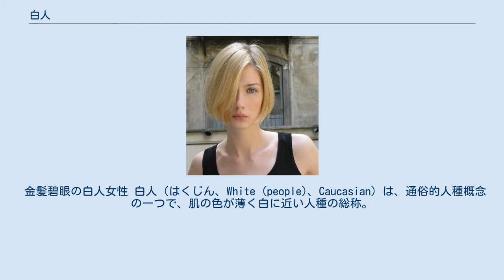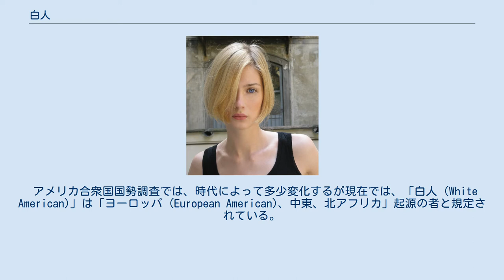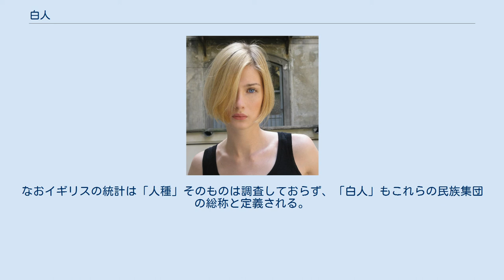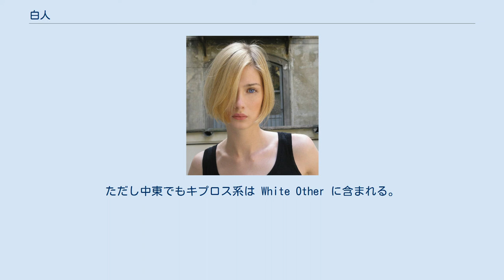白人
戦国時代、日本に到来したイエズス会員などの南蛮人たち。
白人の他、黒人も描かれている。
 2人の金髪の白人男性、バルトと北欧起源のそれぞれ。
 金髪碧眼の白人女性 白人（はくじん、White (people)、Caucasian）は、通俗的人種概念の一つで、肌の色が薄く白に近い人種の総称。
白色人種（はくしょくじんしゅ）。
 いずれも文化的・社会的・政治的に形成され、便宜的に使用される用語であり、生物学的分類として有効な概念ではない。
 メラニンの量は、人種的特徴の中でも世代を経るにともない比較的変わりやすい特徴である。
さらには日光を浴びる度合いに伴い、後天的にも変化する。
そのため、メラニンの量で決められる「白人」の、色以外の特徴には、コーカソイドであるという以上の共通点は乏しい。
日本人などと比べると体毛が濃く長い、また、手足が長く、鼻が高い、目が大きい等の特徴がある。
 アメリカ合衆国国勢調査では、時代によって多少変化するが現在では、「白人 (White American)」は「ヨーロッパ (European American)、中東、北アフリカ」起源の者と規定されている。
インド系 (Indian American) は白人ではなく Asian Indian（American Indian と区別するため Asian をつける）とされる。
 2010年の国勢調査では、「白人」と回答した者は全人口の69.1%である。
ただし、人種を回答した者は87.5%、1つの人種のみ回答した者は85.8%である。
 ラテン系アメリカ人を「ブラウン」(Brown) と呼び、白人と区別することもある。
彼らの中には、コーカソイドでないモンゴロイドのインディオと混血したメスティーソも多い。
 アラブ系 (Arab American) は、彼ら自身によってもアメリカ社会によっても、白人とはみなされていない。
 1967年までいくつかの州では、先祖に1人でも黒人がいる者は黒人とする一滴ルールがあった。
黒人と白人のハーフであるバラク・オバマやハル・ベリー、黒人のクォーターにすぎないタイガー・ウッズなどが黒人とみなされるのもこの影響があるとされる。
 イギリスの国家統計局は White British、White Irish、White Scottish、White Other の4つの民族集団 (Classification of ethnicity in the United Kingdom) を「白人 (White)」に分類している。
なおイギリスの統計は「人種」そのものは調査しておらず、「白人」もこれらの民族集団の総称と定義される。
 コーカソイドでも、インド系 (British Indian) ・パキスタン系 (British Pakistanis) ・バングラデシュ系 (British Bangladeshi) ・スリランカ系 (British Sri Lankans) は白人ではなく British Asian（イギリスの統計用語で Asian は南アジアを意味する）、アラブ系など中東の諸民族は other ethnic group に分類される。
ただし中東でもキプロス系は White Other に含まれる。
なおユダヤ人は other ethnic group、ロマは White Other である。
 社会的には「グレートブリテン島・アイルランド・ヨーロッパ」起源の者が「白人」とみなされている。